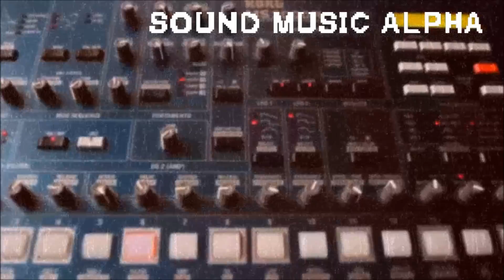REM Brandt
All music created and produced by Labrysinthe Sound, Berlin, Germany.